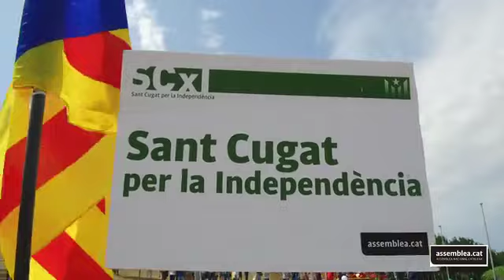L'ANC de Sant Cugat, desplega l'Estelada més gran del món